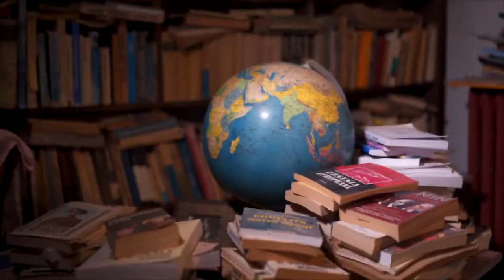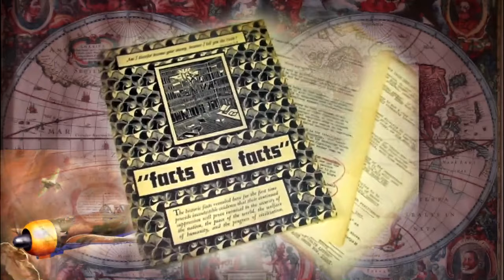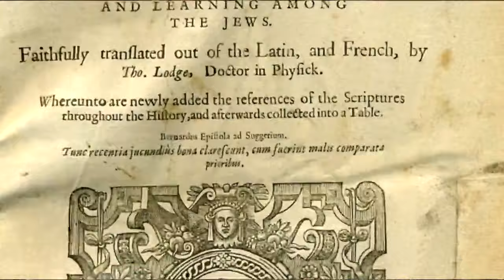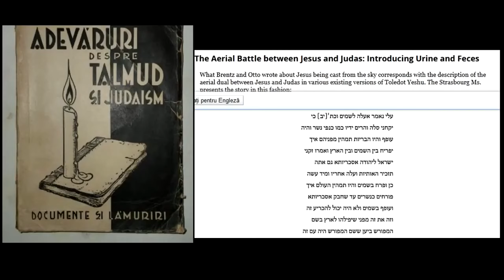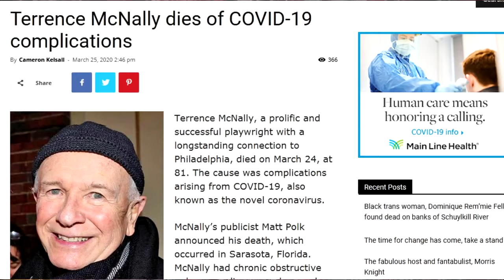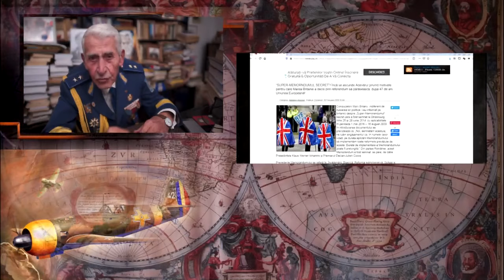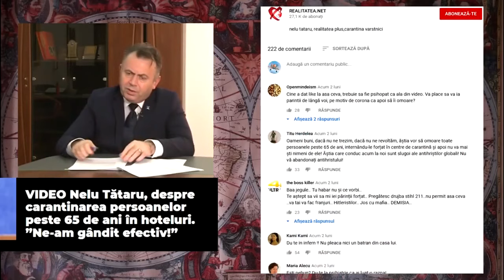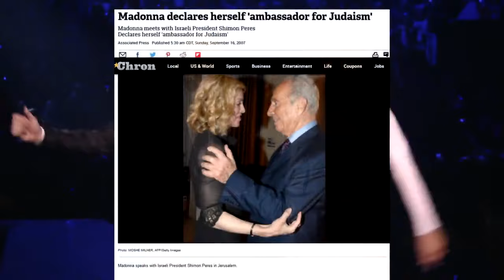Generalul Radu Theodoru: aşa-zisa artă anti-creştină, are obiectiv principal pe Iisus! - Episodul 6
Episodul 6 din serialul "Românii şi Biserica", episodul acesta a fost cenzurat pe canalul sursei: Fundația Ortodoxă Arsenie Boca și din cauza aceasta a fost urcat pe Vimeo, de unde a și fost preluat.

Sursa: Fundația Ortodoxă Arsenie Boca.

Generalul Radu Theodoru: aşa-zisa artă anti-creştină, cu rădăcini doctrinare în Talmud, are obiectiv principal pe Iisus!

P.S - Am fost nevoit să decupez o bucațică de vreo 5 minute din filmuleț din cauza blocării de către YouTube, pentru video integral vizitați